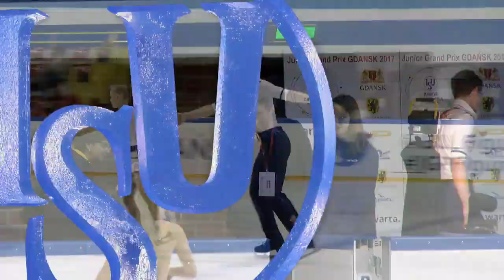Talisa THOMALLA / Robert KUNKEL GER Pairs Free Skating GDANSK 2017